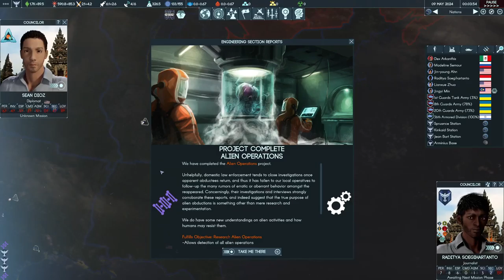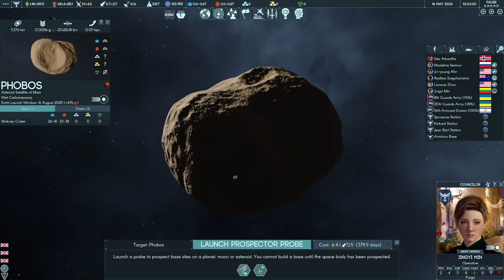Terra Invicta: Early Access: Resistance part 5 ~ Mysterious Obelisk, Eurasian Union